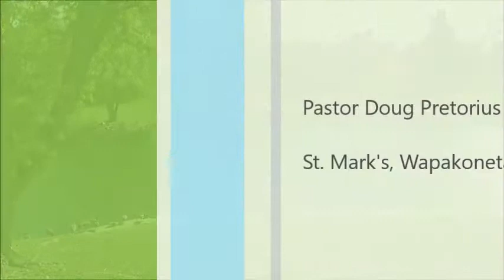2 Stories & a Prayer, #26, Prayers Take Wings